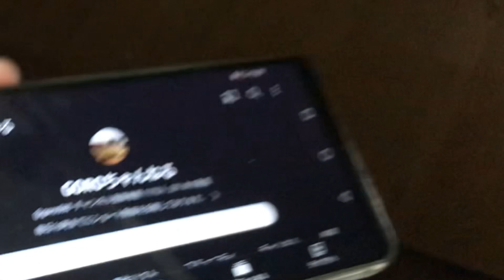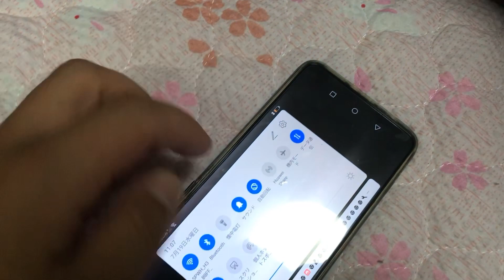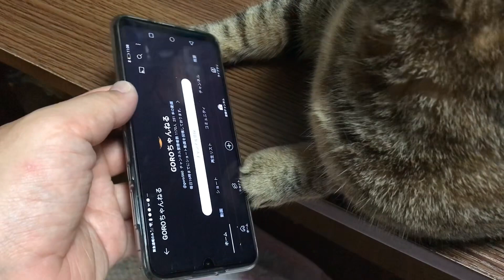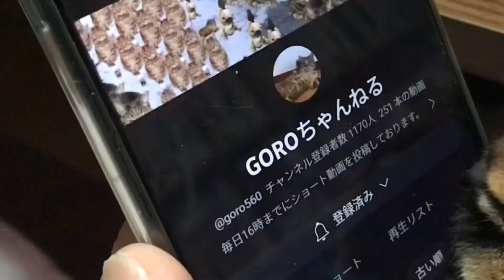【猫動画】業界初?チャンネル登録をする猫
【GOROちゃんねる】@goro560#shorts